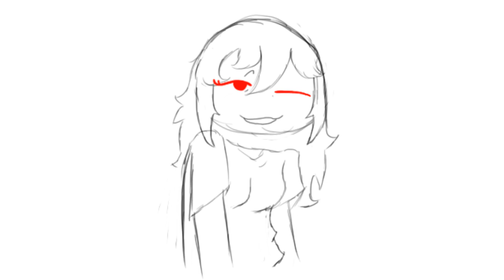Morning Coffee {YanSim Animatic}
I like cream and sugar in my cup